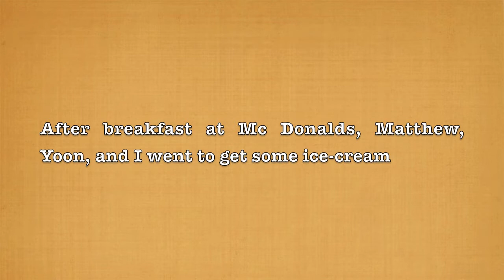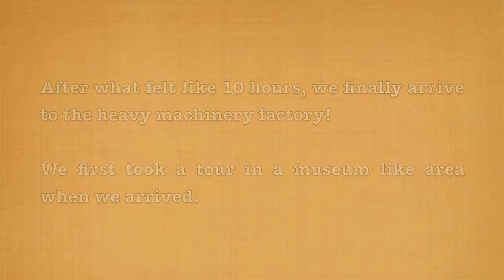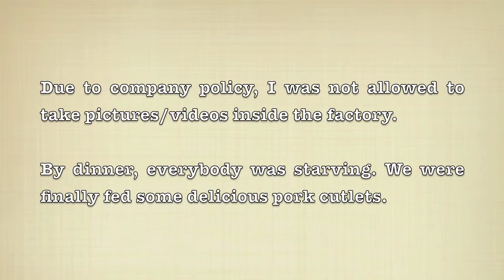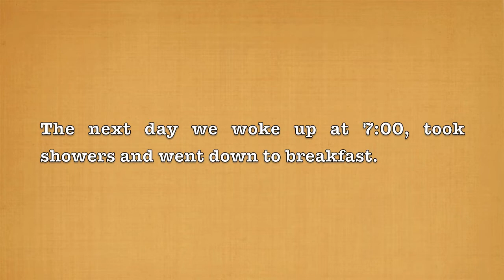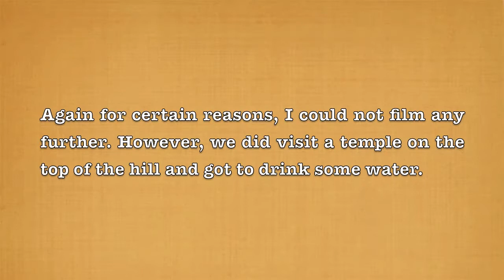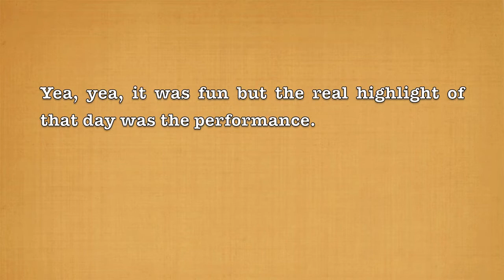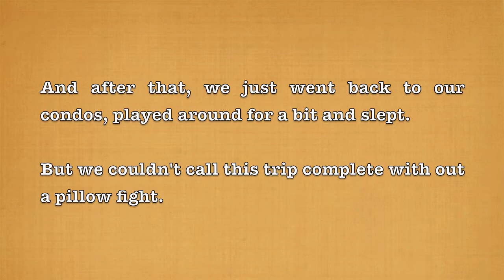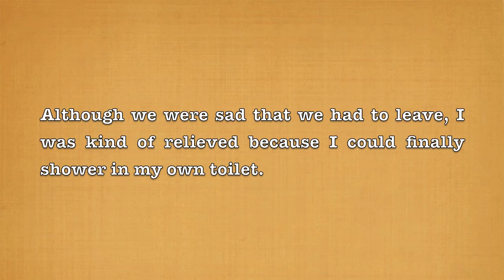SIS Grade 8 Camp 2012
A 14 minute, informal documentary showing a snapshot of the grade 8 trip to Gyeong-Ju.